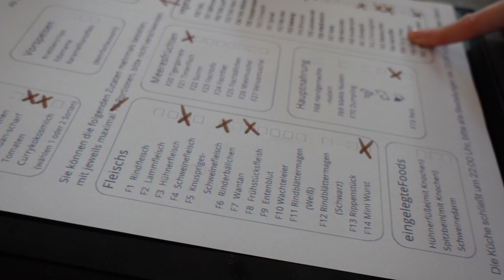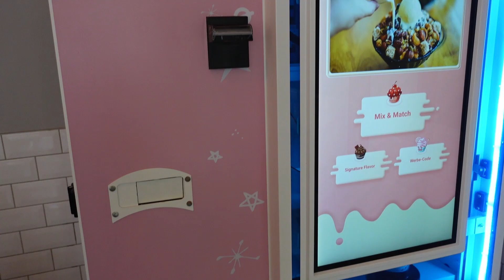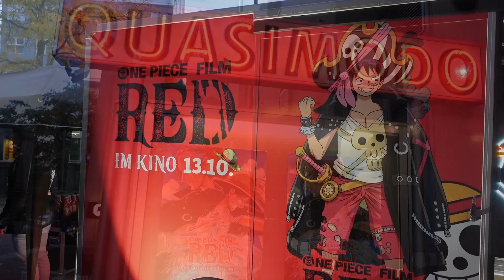ONE PIECE RED PREMIERE! 😍 | Vlog 10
Montag & Freitag  - 16 Uhr | Mittwoch - 14 Uhr | Donnerstag - 10 Uhr | Sonntag - 15 Uhr

Business Anfragen: LostKittn2ndwave.rocks